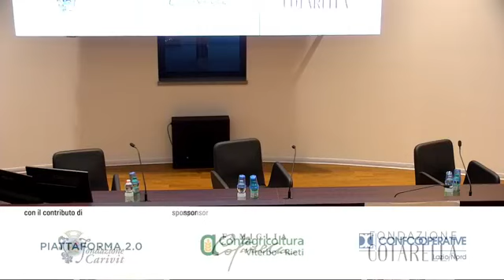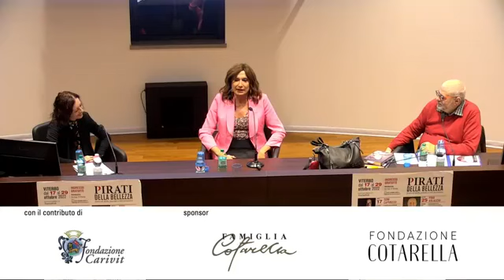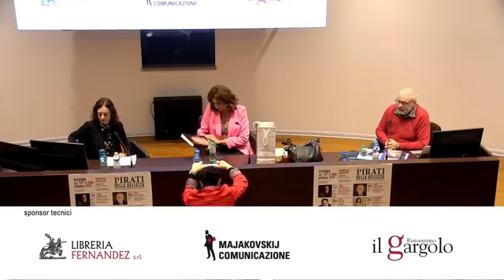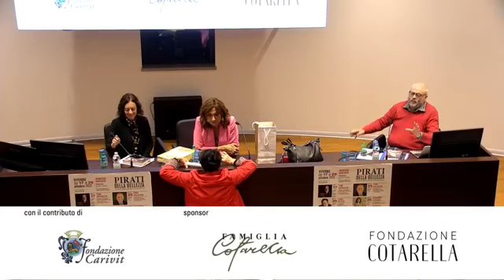I Pirati della Bellezza - VLADIMIR LUXURIA - Il coraggio di essere una farfalla